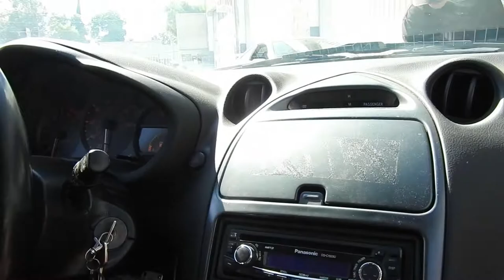Finally Got It Up and Running!!!!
After a couple of months and lots of headache and problems we finally got Marks car up and running, the question now is for how long. Put the axle, tie rod, oils, bleed the system and went for a test run